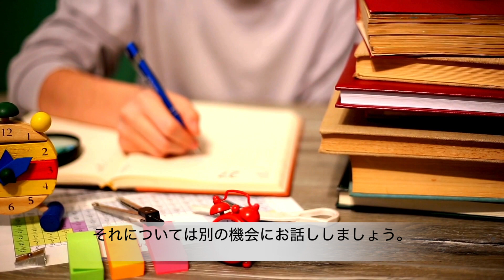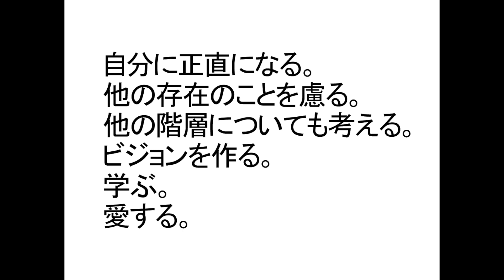ヌースフィアってなに？ 第11回 「高次の人格」を理解する７ 自分について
0:00:00　　オープニング
0:00:22　　自分とは何か？
0:03:14　　自分の境界
0:05:20　　人類の心の発達
0:07:33　　新しいコミュニケーション
0:11:07　　次回予告
0:11:22　　エンディング

ヌースフィアってなに？